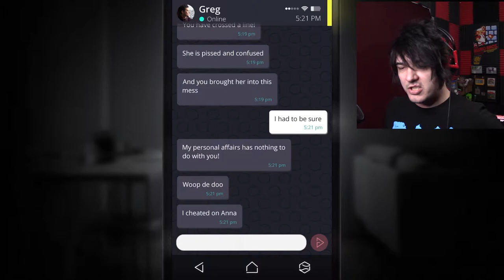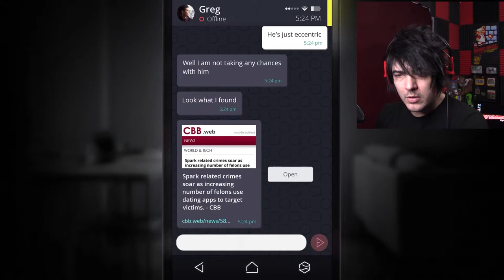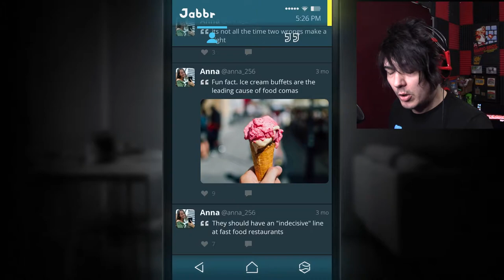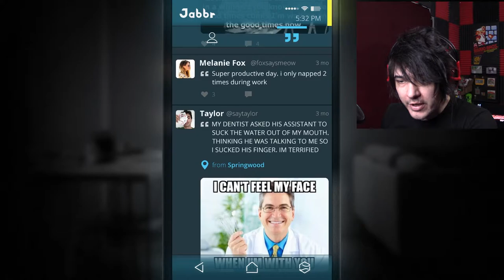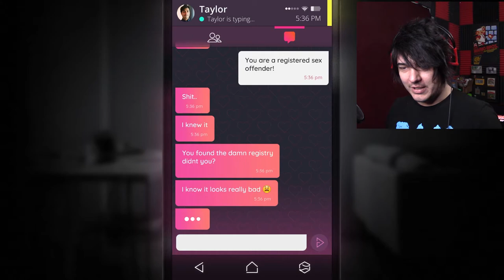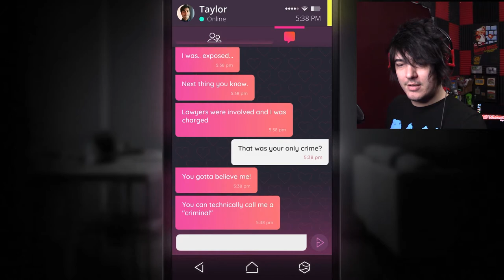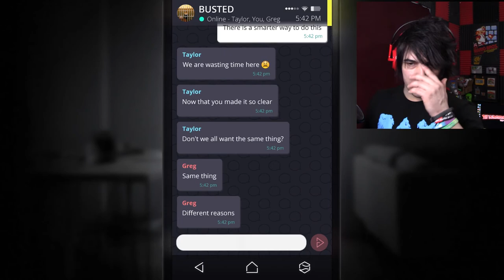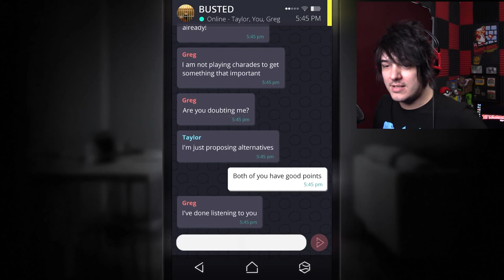CONFRONTATION!! | Simulacra (part 8)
Oh boy, what's going to happen?

Things and Things?